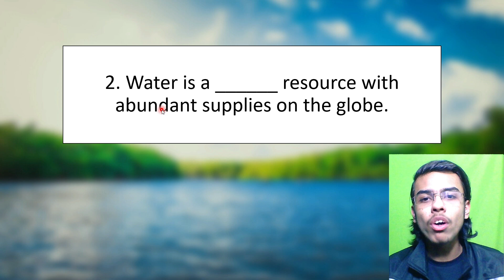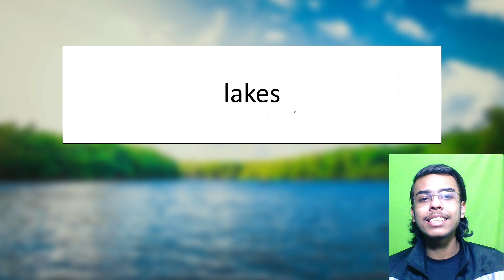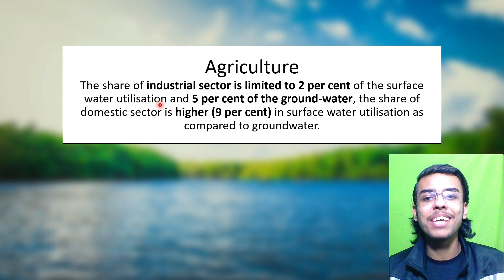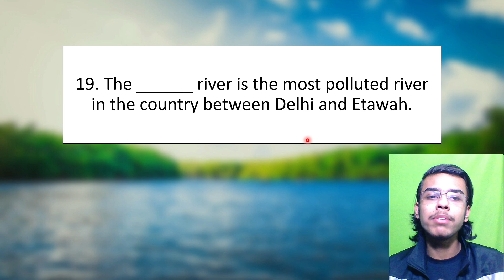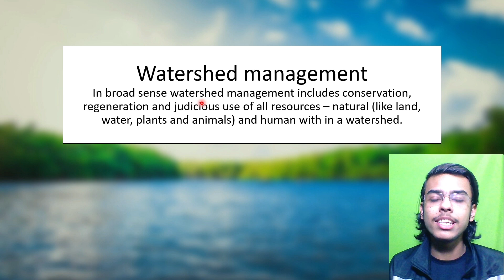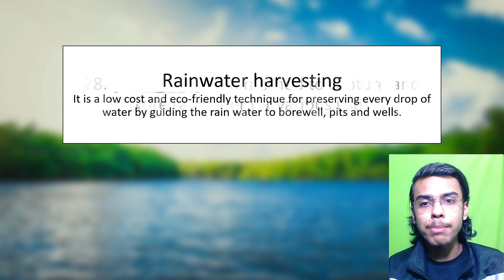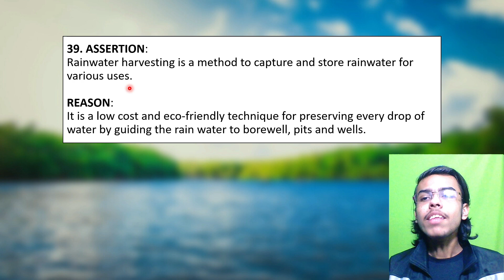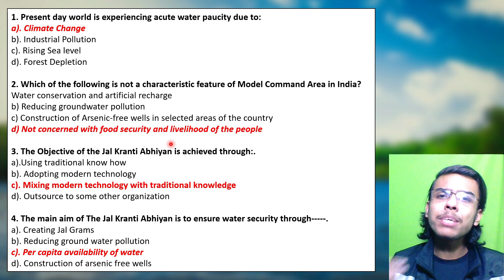Water Resources Class 12 Geography MCQ Questions in Hindi 2021-2022 for Term 1 Board Exam CBSE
Water Resources Class 12 Geography MCQ Questions in Hindi 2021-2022 for Term 1 Board Exam CBSE | India - People and Economy Chapter 6

🔴TOPICS COVERED-
✔ Water Resources Class 12 Geography MCQ
✔ Water Resources MCQs for Term 1
✔ Class 12 Geography Chapter 6 MCQ
✔ Water Resources Assertion-Reasoning MCQs
✔ Water Resources Case-Study MCQs
✔ Important MCQ For Class 12 Geography
✔ Water Resources MCQs for Board Exam 2022

Time-Stamps:-

00:00 | Intro
00:27 | 😍💖
01:00 | All Types of MCQs
11:41 | Assertion-Reasoning MCQs
13:24 | Case-Study MCQs
14:50 | Outro